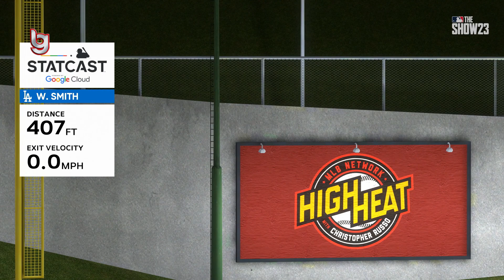Los Ángeles Dodgers VS Los Ángeles Ángeles